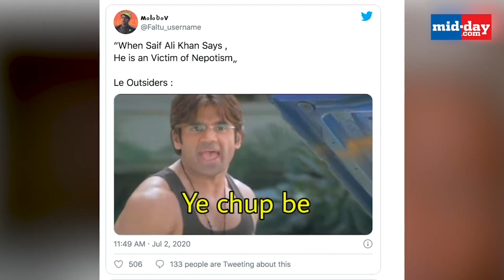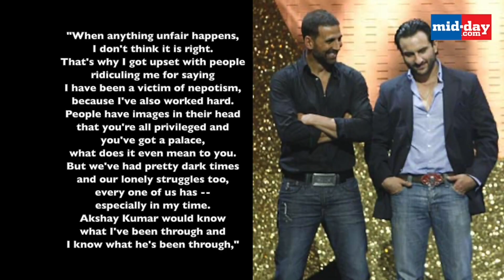Saif Ali Khan on being thrown out of his own films, favouritism & politics in Bollywood!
In a recent interview, Saif Ali Khan has talked about the time he got thrown out of his own films in Bollywood. He's also shed light on the politics and favouritism that exists in the Hindi film industry. Watch this video to know more!